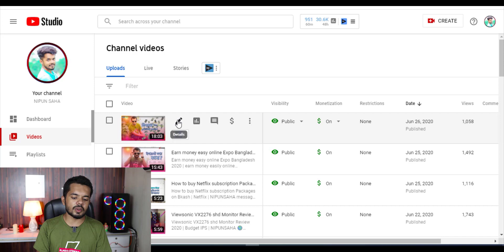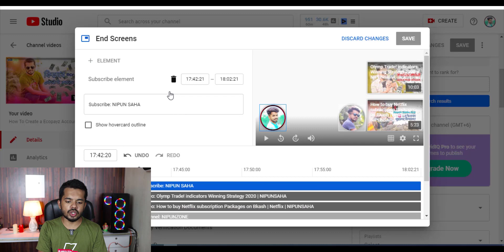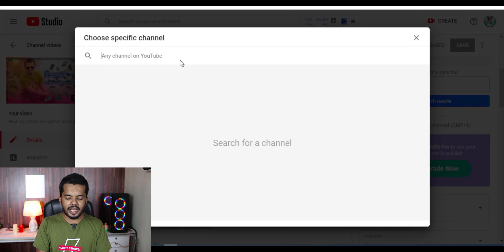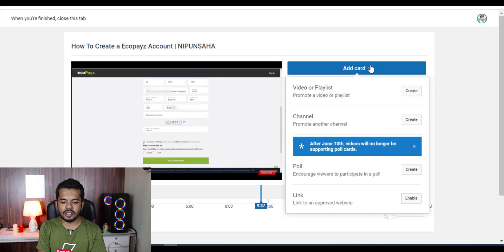how to add end screen or i button on youtube video | NIPUNSAHA